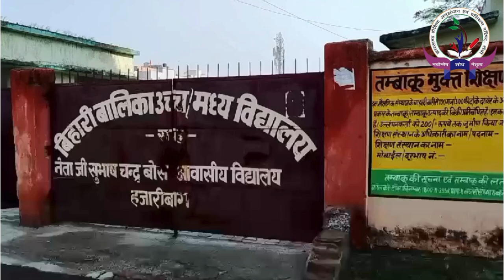BIhari Balika Uchh Vidyalaya, Hazaribagh, Jharkhand